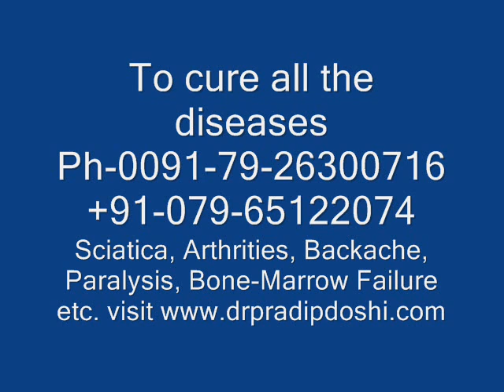Diarrhoea & Indigestion cured, Lactose Intolerance is 100% curable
Diarrhea is curable through Homoeopathy & Herbal Mebicine. Dr. Pradip Doshi has been successful in curing this. The case present here had this problem right from his birth. He has diagnosed as lactose intolleranse. Child will not. able to digest. milk , but after Dr Pradip A Doshi's treatment Everything was cured